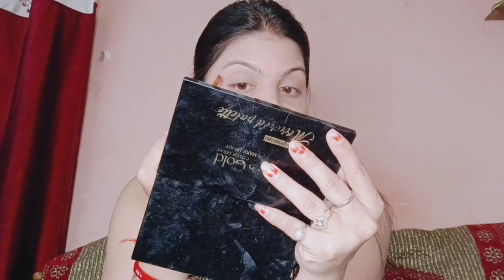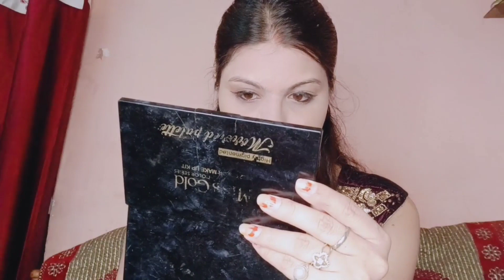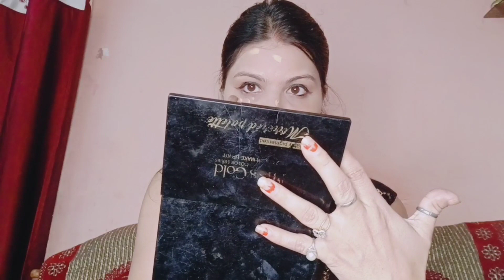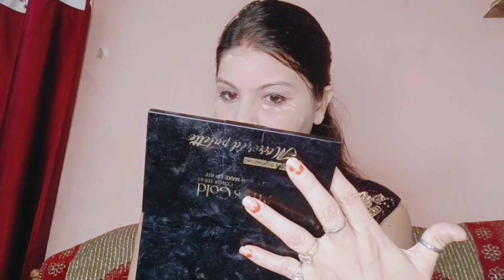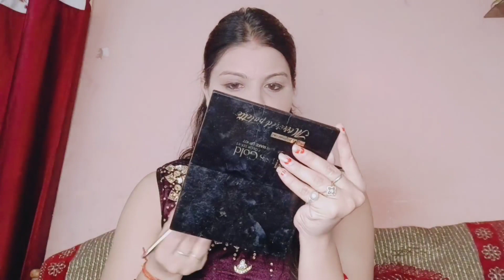valentine's day mekeup look for day time | soft neutral look | step by step valentine's day look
aj ka video ek makeup 💄 look b Jo ki maine valentine's day ke liye kiya h ap log pura video dekha aur pyar dekhna pls

purani video links

my Instagram ID rakhitiwar861